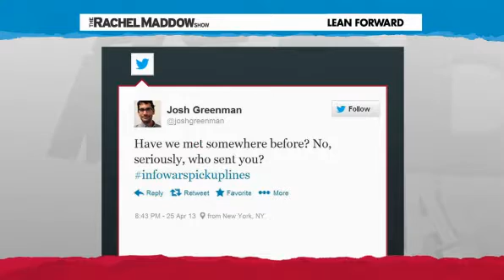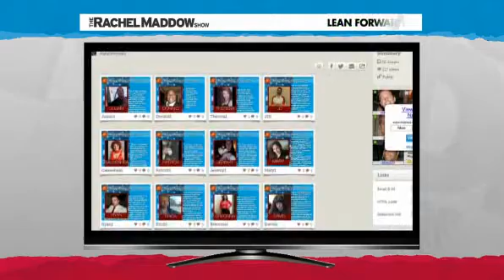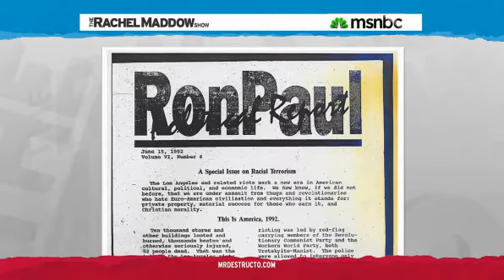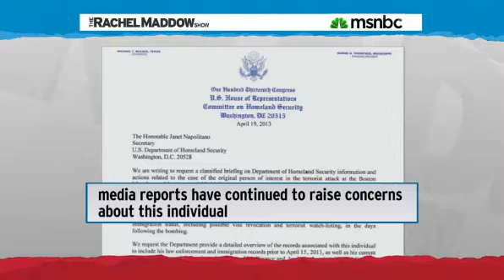Rachel Maddow: Antigovernment fringe finds audience with opportunist GOP.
The GOP are delighted to embarrass themselves once more!